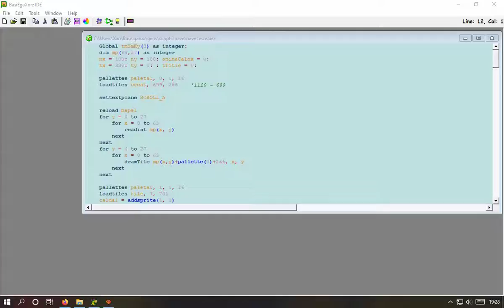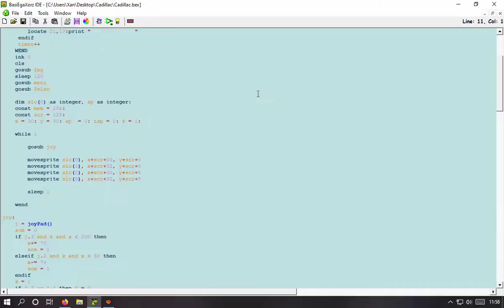Bagunça BEX Cadillacs' Dinossaurs, Under Tale, Cowboy Bebop, Gradius, Mega Drive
Cadillacs' Dinossaurs, Under Tale, Cowboy Bebop, Gradius, Mega Drive